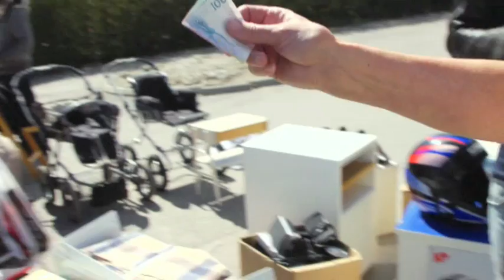Filip och Fredrik i Sundsvall - Får vi följa med?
- Se hela avsnitt 1 av Får vi följa med?